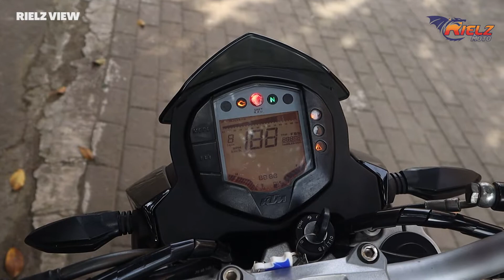MOTOR NAKED 250 BUATAN EUROPA | TURUN HARGA 20 JUTAAN !!!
jangan lupa saksikan terus youtube rielzmoto yaa guyss

karena kita akan terus mengutip seputar inspirasi & otomotif yg insya allah bermanfaat untuk kita semuaaa

tayang setiap hari senin,kamis,dan sabtu jam 18.00

terimakasih salam sukses untuk kita semuaaa